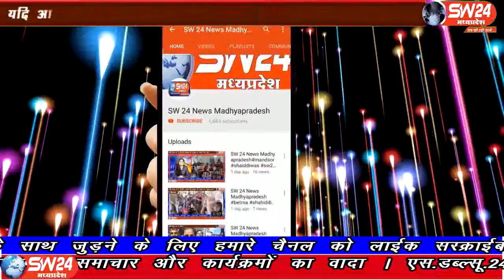sw24news kurwai pathari, 02.08.2019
मध्यप्रदेष के कुरवई पठारी मे हरियाली तीज के शुभ अवसर पर प्रशासनिक अधिकारियों और पत्रकारों ने पठारी तहसील कार्यालय के सामने स्थित कुशवाह समाज मंदिर परिसर में वृक्षारोपण कियाsw24news kurwai pathari